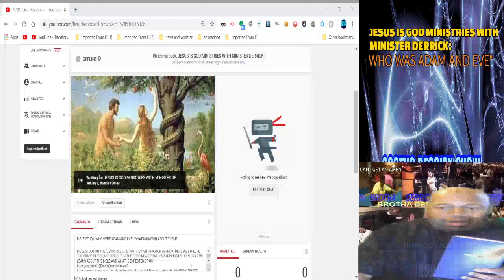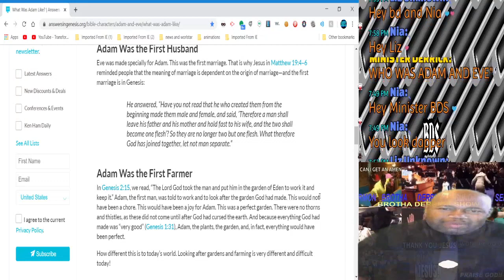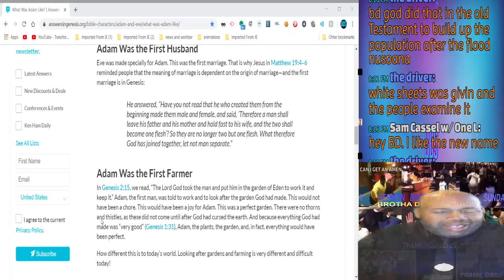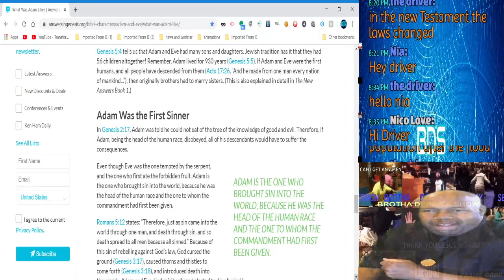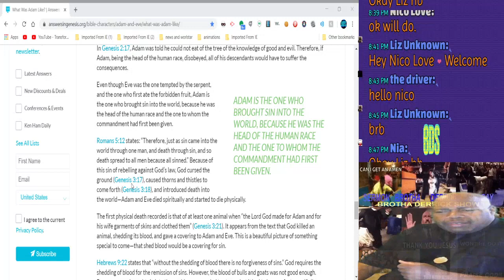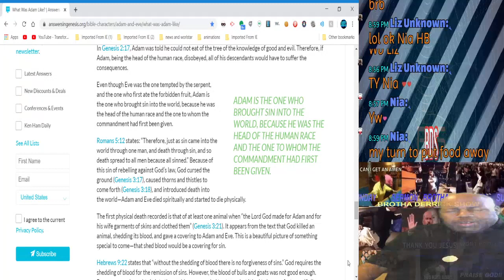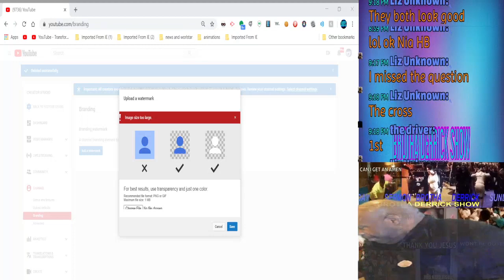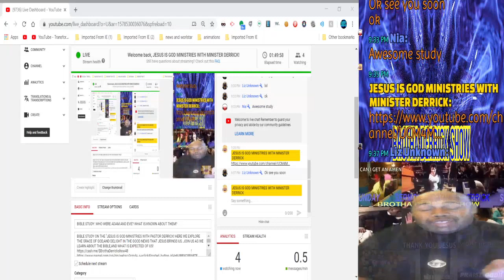ADAM AND EVE: WHY DID THE DEVIL SEE EVE AS THE WEAK LINK?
EVEN THE DEVIL KNOWS THE WOMEN ARE THE WEAKER! STOP SHOVING THAT EQUAL RIGHTS CRAP DOWN OUR THROAT! ALL ARE WELCOME.